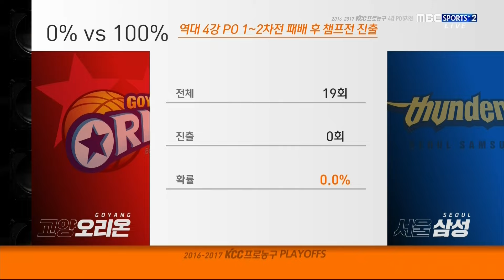po 20170419 삼성 오리온 4강5차 1q l